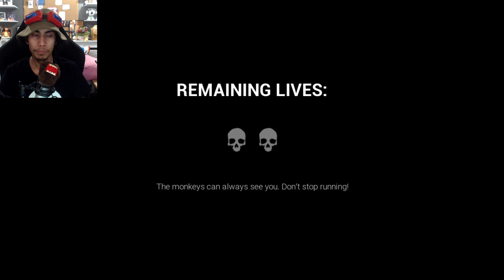RAGE HORROR! | Dark Deception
Dark Deception Gameplay - GLOCO
Horror Pacman game with Monkeys and grannies.